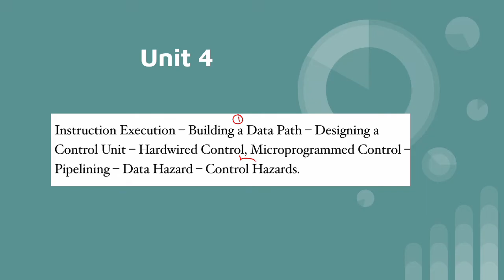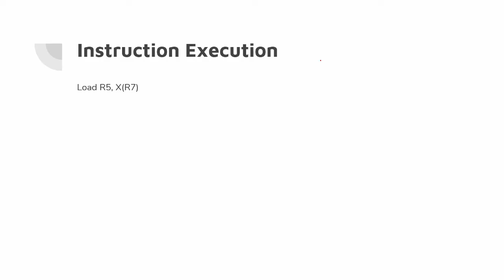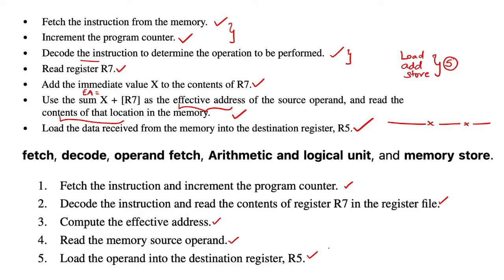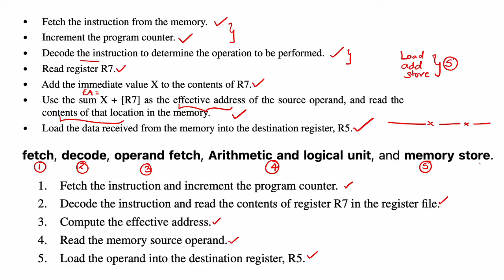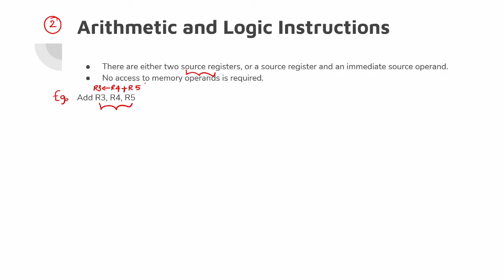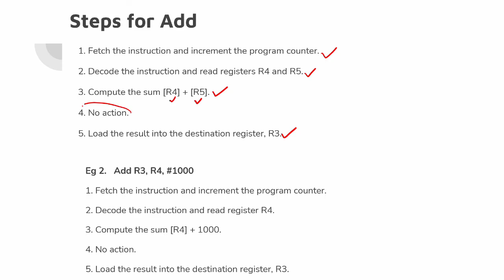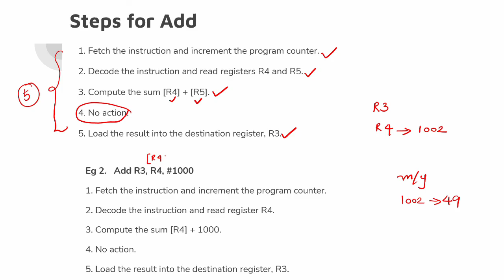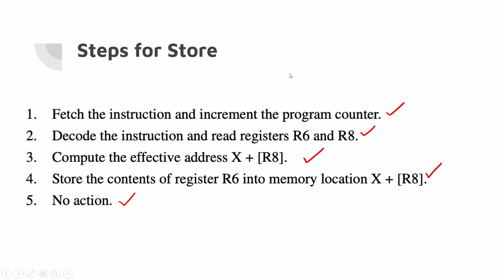4.1 Instruction Execution in Tamil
I have discussed about the basics of instruction execution with examples in Tamil.